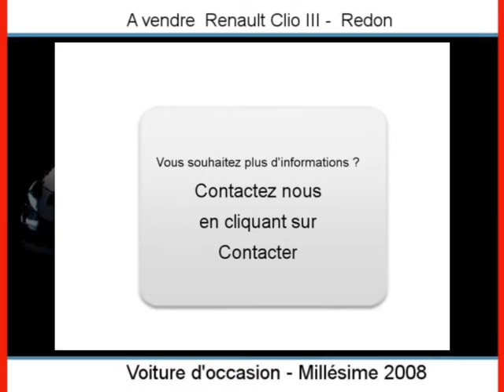Achat Vente une Renault Clio III Redon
A vendre à  Redon  Occasion automobile Renault Clio III de 52600 Km.
automobile occasion Autoenvideo : Achat Vente une Renault Clio III  Redon  Île-et-Vilaine